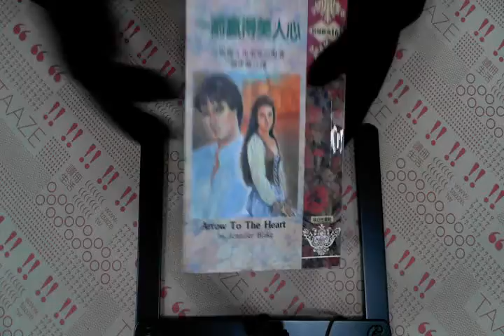TAAZE｜一箭贏得美人心 二手書書況 9575935500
TAAZE｜讀冊生活網路書店「一箭贏得美人心」，找二手書請至